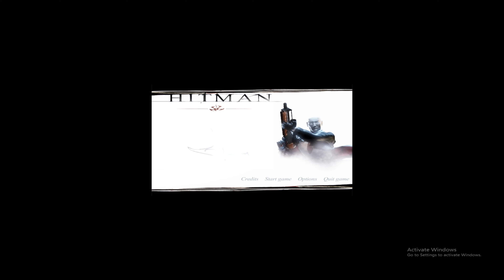KARNAL KILL MISSION COMPLETE || HITMAN 1 GAME PLAY#3